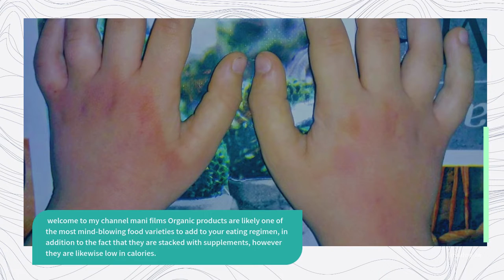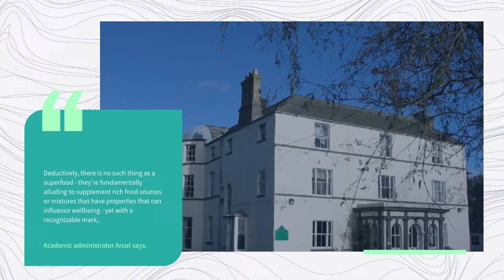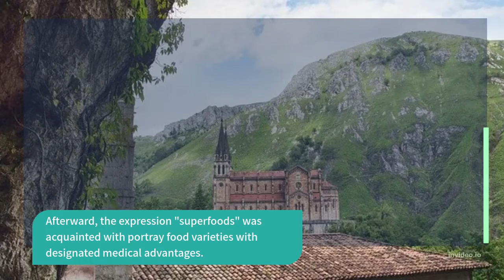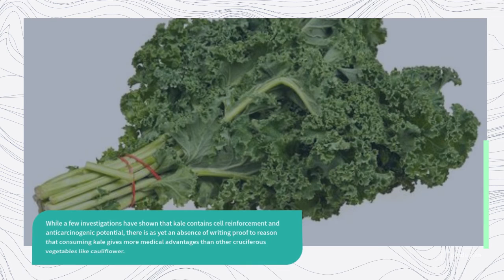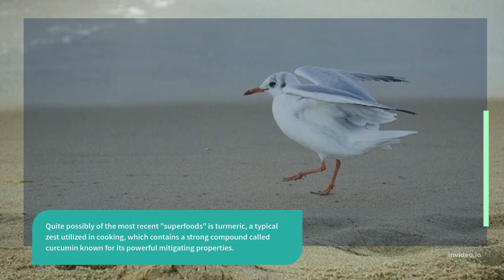nutrition Healthy Living 7 Nutritious Fruit Smoothies Ideal For Weight Loss and What’s So Super